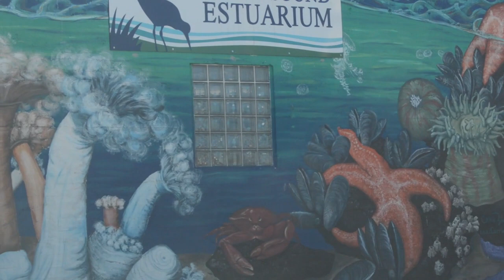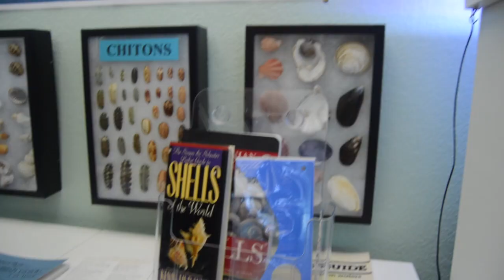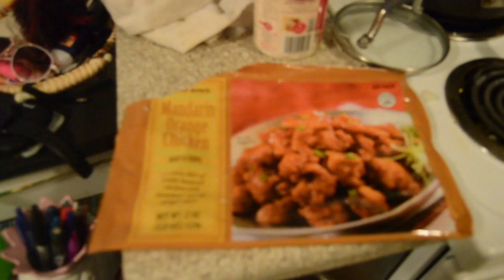HUSBAND & WIFE FIRST MUKBANG!!! 🍔😊🌸💕|| DAY IN THE LIFE VLOG || FRESHFIT MOM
I am taking you guys along with us on our holiday weekend and my husband and I did our first MUKBANG!!

Im Amy! I am a stay at home mommy to my 4 month old son JJ, my channel is all about my life of a SAHM, cleaning, mommy & baby products & hauls!!
I hope you will stick around to see more!!
XOXO Amy